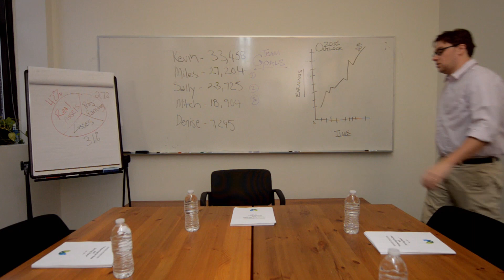ECD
No, we're not talking about your over-sharing co-worker who's always killing conversation with a monologue about his aches and pains. This is a shout-out to your colleagues who always print WAY more handouts than they need for any given meeting. You know who they are -- maybe you're even one of them?  For input on your output, click here.